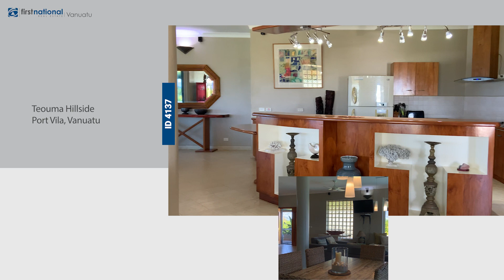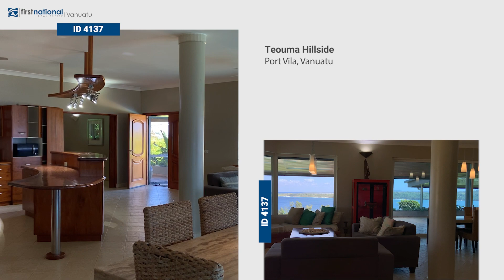4137 • Teouma Hillside